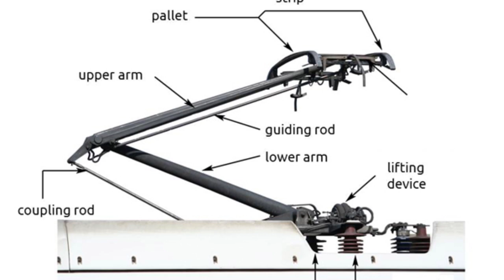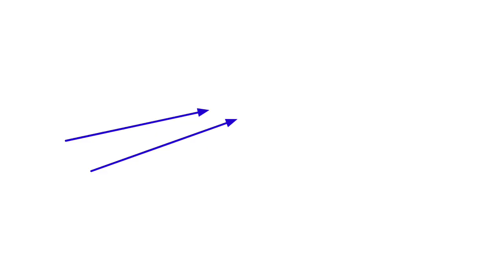ये क्या ये तार तो घिस्टा ही नहीं क्यों | how do pentograph works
railgyan
railwayupdatenews
armsofpantograph
railgyankosh
railwaygyan
railtrack
autotensioningdevice
dropper
mast
icfcoach
icfcoachvslhbcoach
lhbcoaches
Currentcollector
Overheadline
Overheadcatenary
Contactwire
Workingofpantograph
Electriclocomotive
Indianrailway
Knowledgeknorr
Ohesupply
Pantograph
Indianrailways
Catenarywire
ohe
Howtocurrentcollectinrailway
Tentioninpantograph

NOTE
 I am not owner of most of the content which I have used in my video all resources like video picture or video from Google or other platform like helpful sites which help me to explore nad explain my video right track . these credits goes to Google and other helpful side which I have use for the same .
So thanks to Google and other helpful sites for which if I have used .
Thanks again to owner ..